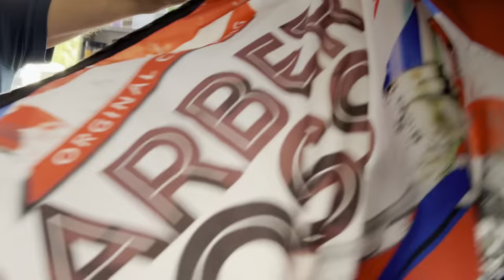HİGH FADE SAÇ KESİMİ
ARKADAŞLAR MERHABA BU VİDEOMDA UYGULAMALI VE ANLATIMLI HİGH FADE SAÇ KESİMİ SİZLER İÇİN ANLATTIM İZLEYİP BİLGİLENİRSENİZ ÇOK SEVİNİRİM KANALIMA ABONE OLMAYI YENİ GELİCEK VİDEOLARDAN HABERDAR OLMAK İÇİN BİLDİRİM ÇANINI AÇMAYI UNUTMAYIN LİKE ATMAYI VE YORUMDA YAPIN 😊😊😊
ŞAHSİ İNSTAGRAM HESABIM: HALİM .
ALTAN KİNKAV
İŞ HESABIM İNSTAGRAM : SALOONHALİMKİNKAVOFFİCİAL